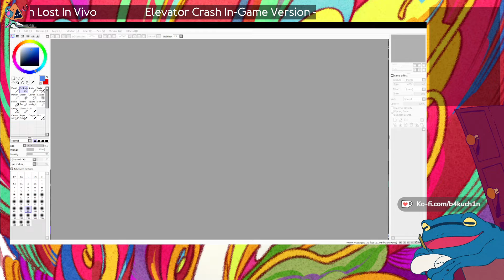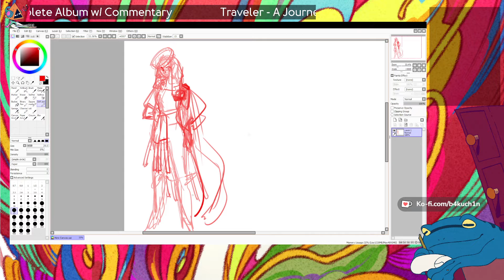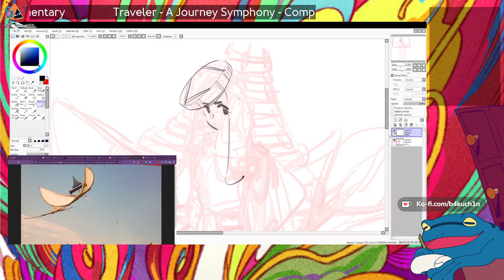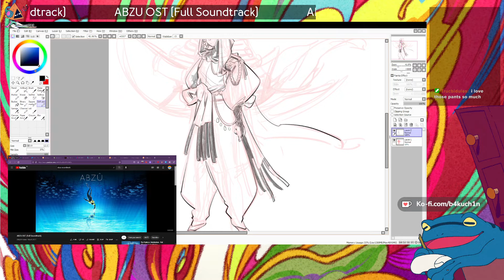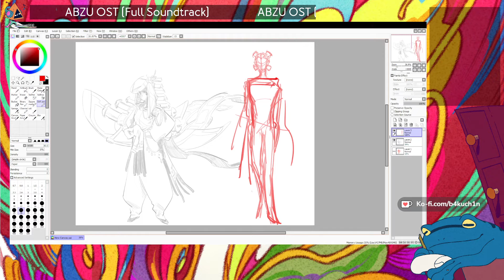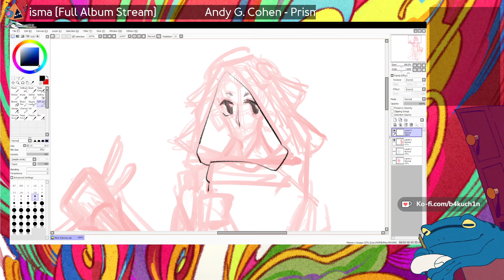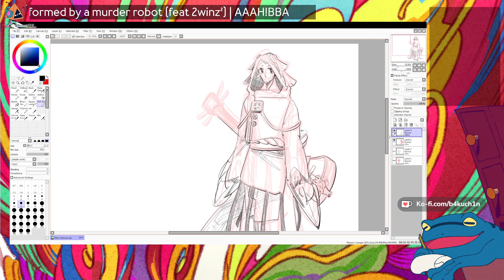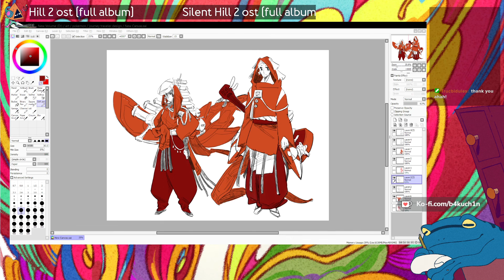[Stream archive] Messing around and making a few Journey Traveler designs before bed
Original title: [mic on] fully errant design stream cause I wanna draw scarves n stuff